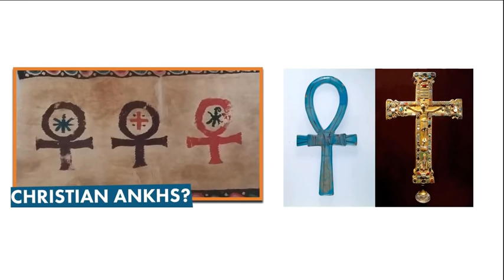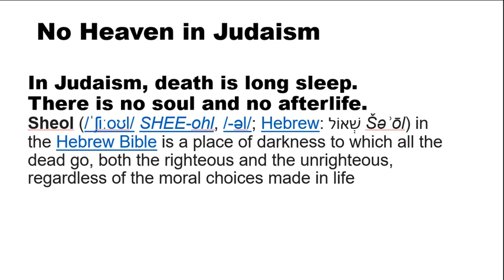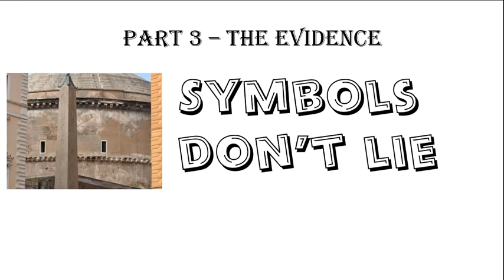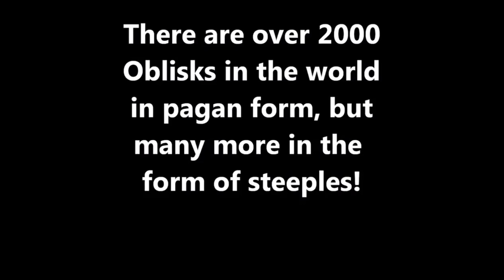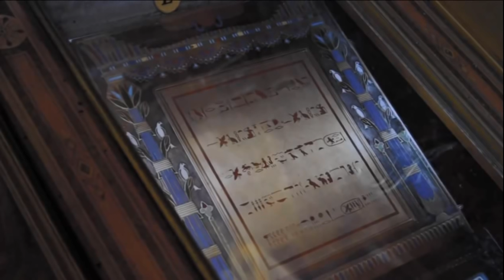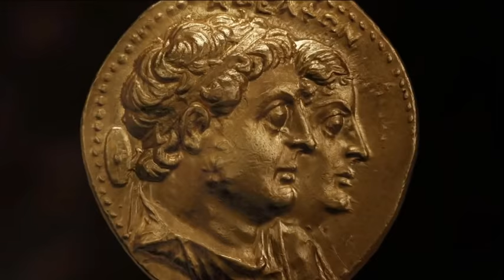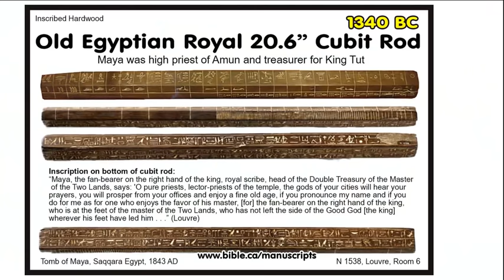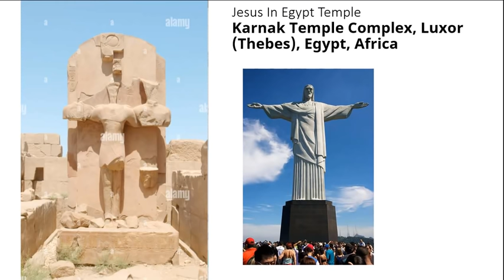క్రైస్తవ మతం | ప్రేమ యేసుని ప్రేమ |why Christianity is not the one true religion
Christianity is none other than the ancient Egyptian ISIS cult. All proofs are this video.